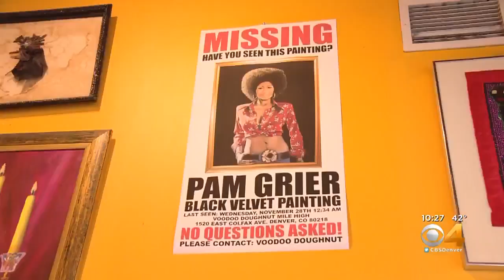Stolen Pam Grier Portrait Returned To VooDoo Doughnuts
The art was stolen from the Colfax Ave. shop in November 2018.